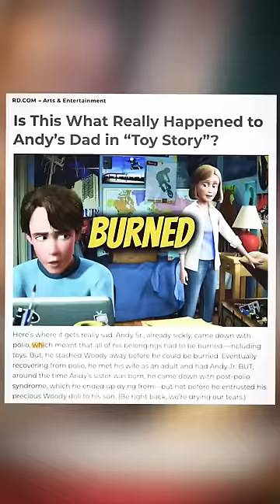Woody’s Original Owner